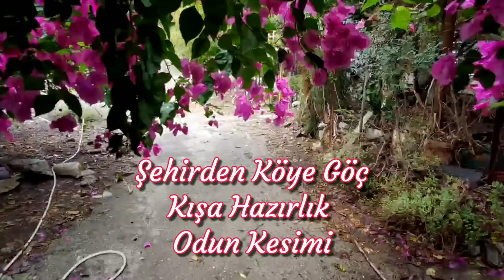Çiftlikte Kışa Hazırlık Odun Kesimi | Benzinli Odun Kesme Motoru | Köy Hayatı | Çiftlik Yaşamı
Merhabalar çok yoğun yağan yağmurun ardından harika bir güne uyandık.Hayvanlarımızı bahçede otlamaya bıraktık.Odun ateşinde kahvemizi içtik ve benzinli odun motoruyla sobalık odunlarımızı hazırlamaya başladık.

Diğer Videolarımız;